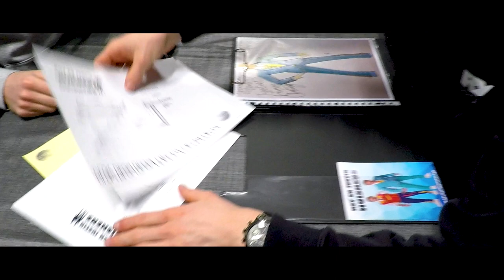A SPECIAL ANNOUNCEMENT | ROY EN JUSTIN HUISKENS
In deze video een hele speciale aankondiging van Roy en Justin! Wij gaan dit jaar namelijk weer meedoen aan de Nederlandse kampioenschappen goochelen 2019!